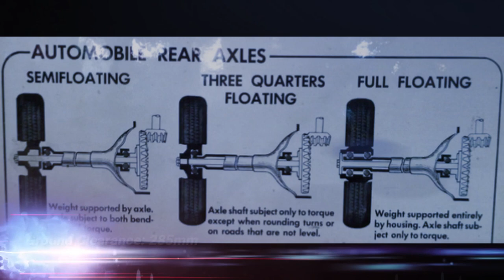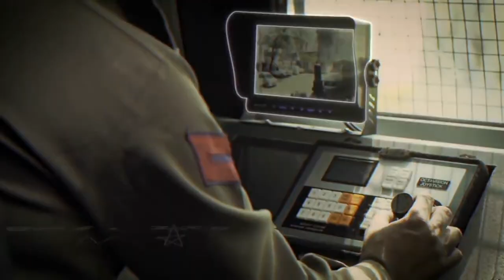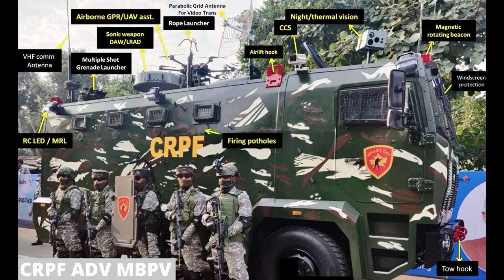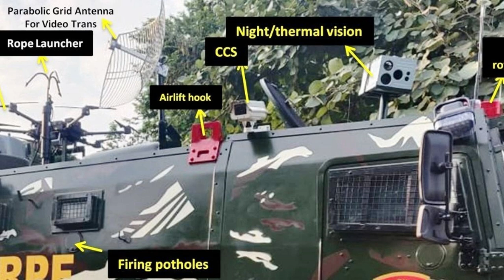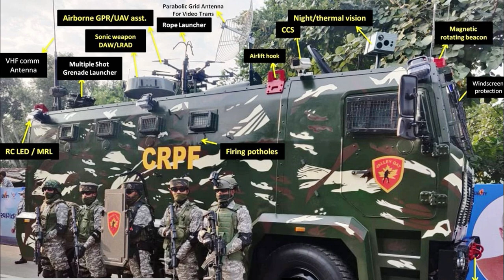CRPF's new Advance vehicle, Adv MBPV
The Long Range Acoustic Device (LRAD) is an acoustic hailing device, sound cannon and sonic weapon developed by LRAD Corporation. Law enforcement organizations and the manufacturer claim that LRAD systems are primarily designed for long-range communications however, the device has an extremely high decibel capacity, and it most controversially used as a less-lethal weapon for crowd control.

ˍˍˍˍˍˍˍˍˍˍˍˍˍˍˍˍˍˍˍˍˍˍˍˍˍˍˍˍˍˍˍˍˍˍˍˍˍˍˍˍˍˍˍˍˍˍˍˍˍˍˍˍˍˍˍˍˍˍˍˍˍˍˍˍˍˍˍˍˍˍˍˍˍˍˍˍˍˍˍˍˍˍˍˍˍˍˍˍˍˍˍˍˍˍˍˍ

SOURCE
Video: Manish Prashad Bhai